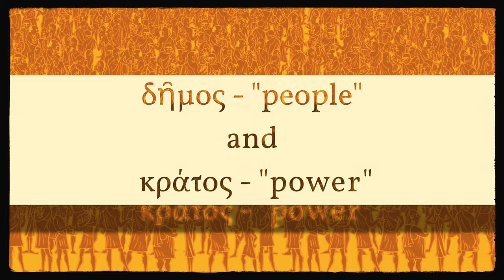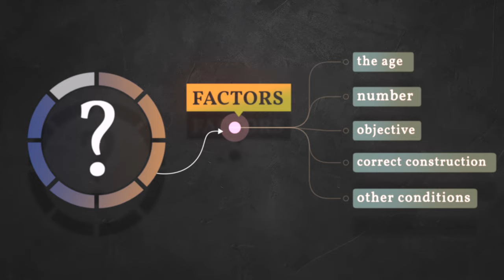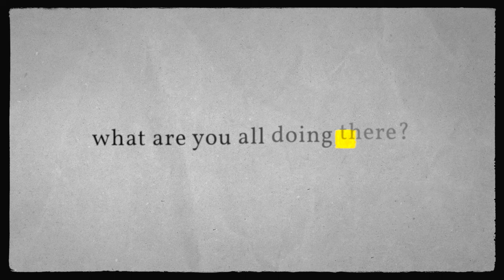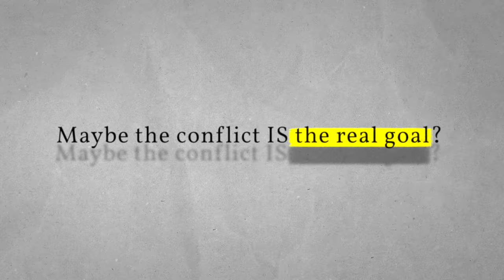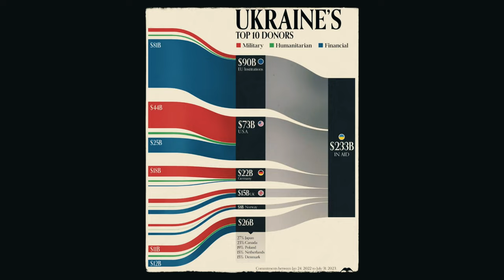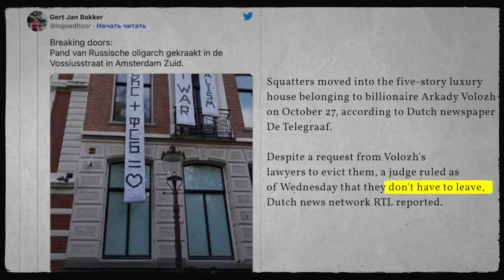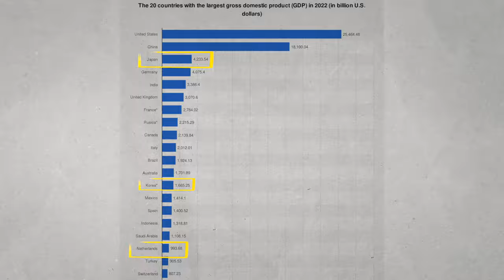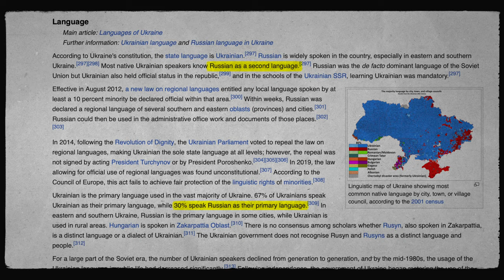What's wrong with the existing democracy?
Current global capital system is based on the dominance of capital. And that's the biggest flaw, because it doesn't give a chance to democracy. Democracy is based on the fair principles. But all the bright ideas of democracy are faced with the main drawback of capitalism, which completely distorts existing democracy. Unfortunately, democracy and capitalism cannot exist together.
BTC:
TJE2PPBxbSA2bJmkTW5fQdy7GRWbzwCpPC

ETH:
0xf66c0c63d7ee38f264bb6dfa988d06ecf5fec8d1

If you would like to get a new or used Chinese electric car, follow the link and Cars of Future team will help you to get one.

- 5KILANZGQSBVQXSC
- SARWGLIGJSVPVWVK
- XKGUDCVATS1XLVCP
- ISFFNJOMD4B3TJKX
- P3SEJKQZTF55XNKE
- MZGSZJQIZK0KT1TY
- LG9IBQC9CVEWZA5L
- SMNJHWKSC5SKZXAH
- URUKSYU5GTNOGNIX